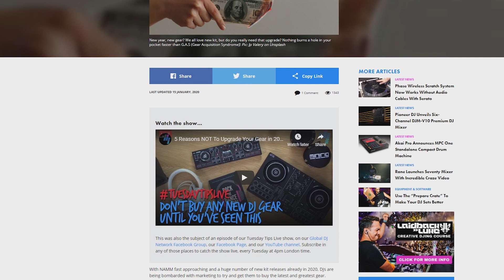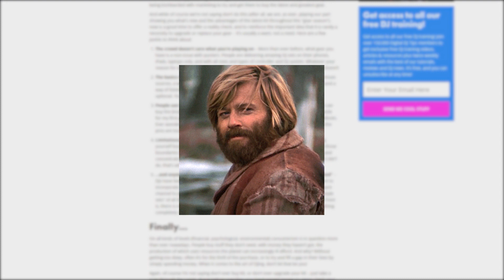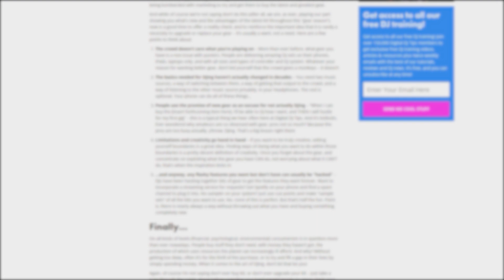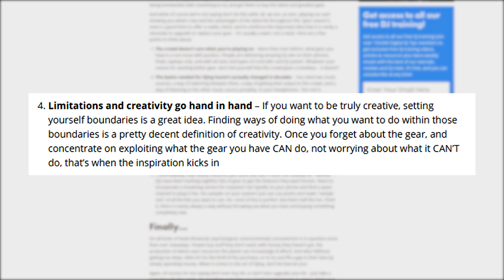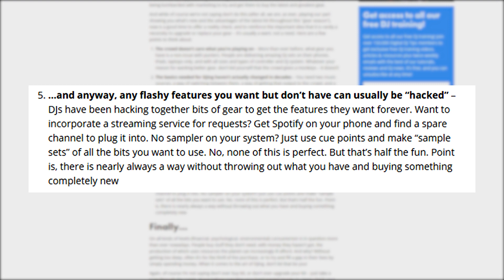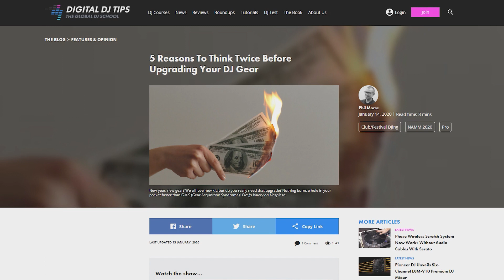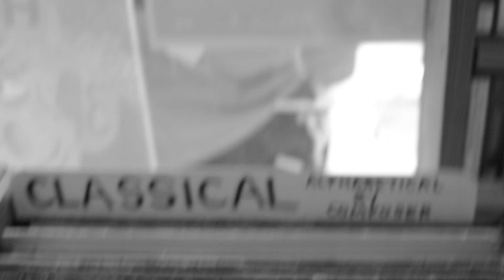DJ tips and tricks: Stop wasting money on new DJ Gear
DJs are always being bombarded with marketing to try and get them to buy the latest and greatest gear. So today I read a article from Digital DJ Tips hat tip to them for this list. I go over which ones I agree with and where we part ways. So here is the 5 reasons to wait before you upgrade your DJ gear.